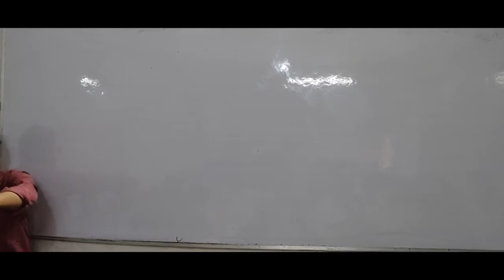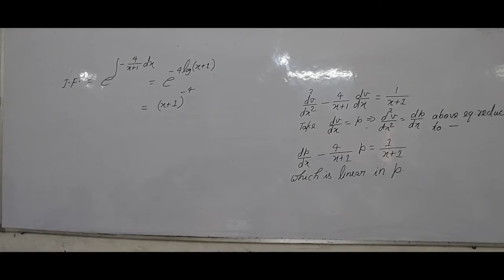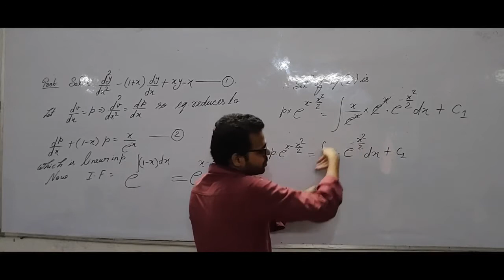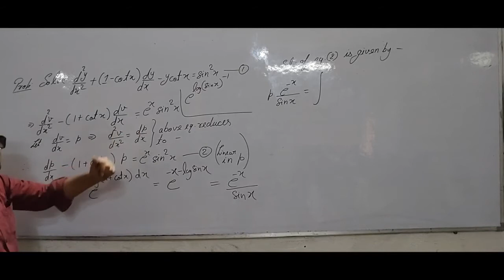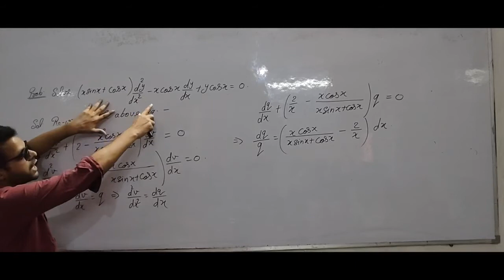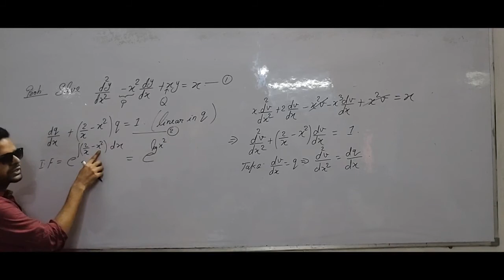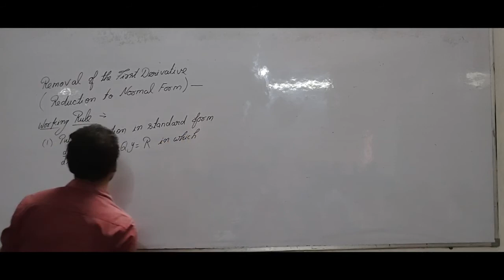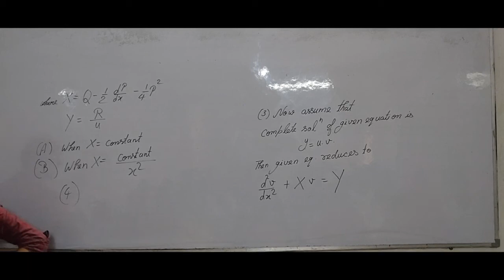LINEAR DIFFERENTIAL EQUATION OF 2ND ORDER WITH VARIABLE COEFFICIENT LEC-2 APRIL-5